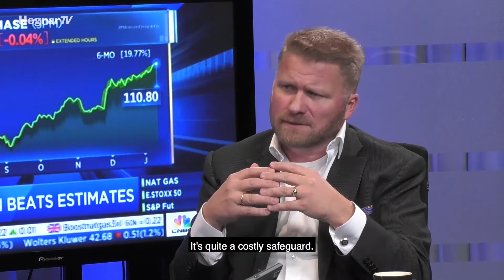FriendUP Interview Hegnar TV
Friend CEO Arne Blix was interviewed by Hegnar TV to discuss the Friend Unifying Platform.